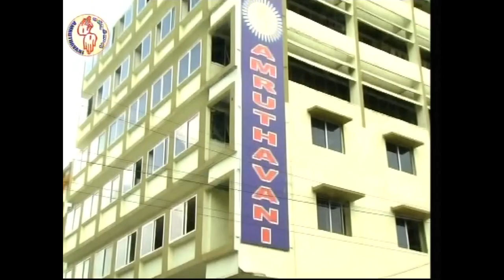Blessed are those who do not loose | శోధనకు గురైన విశ్వాసము కోల్పోని వ్యక్తి ధన్యుడు | Fr P Maraiah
1st Sunday of Lent - Year A - Fr P Maraiah -

శోధనకు గురైన విశ్వాసము కోల్పోని వ్యక్తి ధన్యుడు  -

Blessed are those who do not loose their faith

Amruthavani Communication Center,
Secunderabad